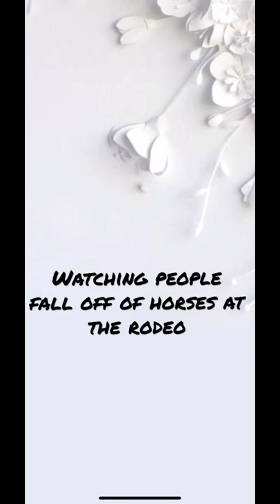Watching people fall off of horses is pretty much what a rodeo is 😂 SUBSCRIBE!!!!